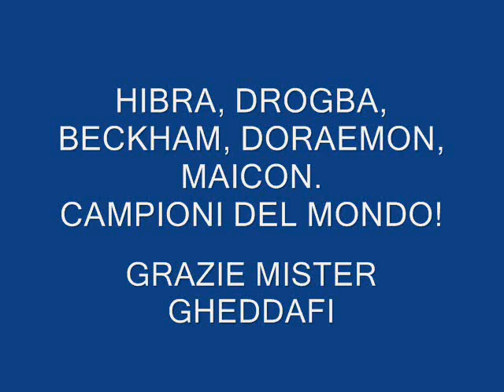HIBRA, DROGBA, BECKHAM, DORAEMON, MAICON. CAMPIONI DEL MONDO! GRAZIE MISTER GHEDDAFI (SUB-ITA)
NO COPYRIGHTS INFRANGMENT INTENDED, NON PROFIT ACTIVITY, ONLY TRANSLATION best moments IN ITALIAN LANGUAGE
Gheddafi Death Speech dialogo italianizzato